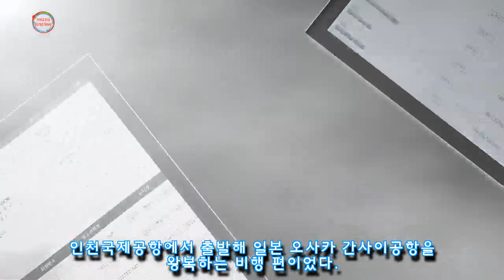수수료 120만원 내고 일본 여행 취소한 개그맨 오정태